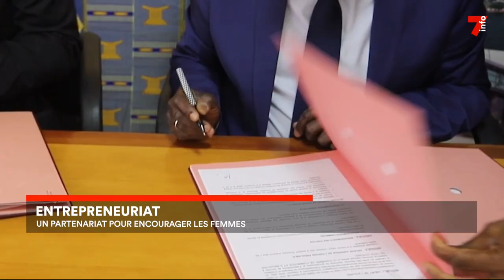Entrepreneuriat : la Chambre de commerce signe un partenariat pour soutenir les femmes